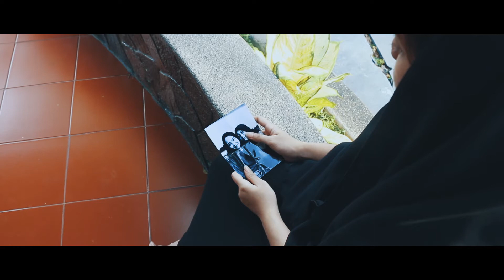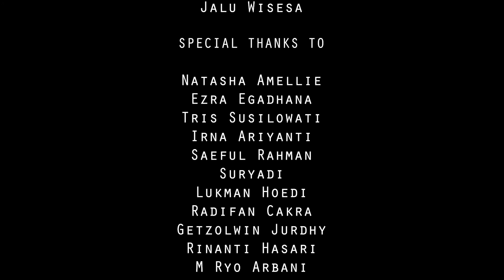Di Beranda (Full Movie) | Official Moviekom 2018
Tim Produksi : Cinefection Pictures

Sinopsis : Dea (17) sangat tertekan dengan kematian ibunya. Tiba-tiba bapaknya yang telah lama hilang muncul di kehidupan Dea dan mencoba untuk kembali padanya. Namun Dea menolak bapaknya hadir kembali dalam hidupnya. Meskipun begitu, bapak tidak menyerah begitu saja, ia terus berusaha dengan menemui Dea setiap hari. Hingga suatu ketika kebenaran terungkap, akankah Dea menerimanya kembali?

Pantengin terus medsos CC Fikom Unpad!⁣
Twitter & IG : @ccfikomunpad⁣
LINE : @ccfikomunpad